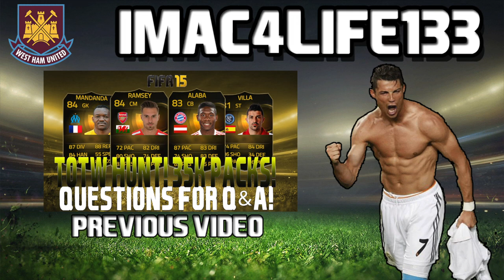HAPPY 6TH BIRTHDAY FUT! FREE 35K PACK AND 25K PACKS! | FIFA 15 PACK OPENING